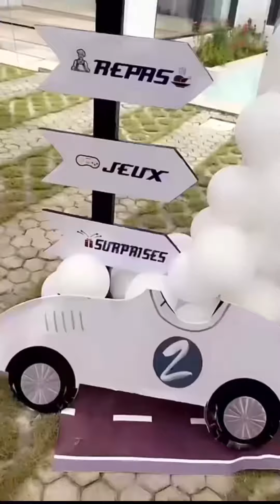Sery Dorcas célèbre l’anniversaire de son fils